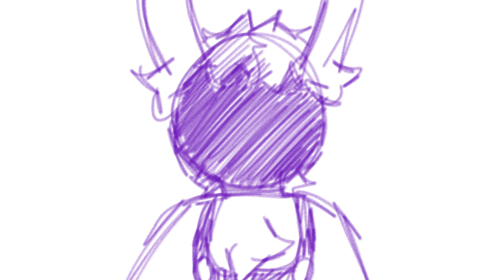all, for nothing at all.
AHAHAHAHAH- BET Y'ALL THOUGHT HE WAS DIEIN' NAH FAM HE'S BEIN A LIL BASTARD HAH

oh, but don't worry, this will return in their n i g h t m a r e s :)